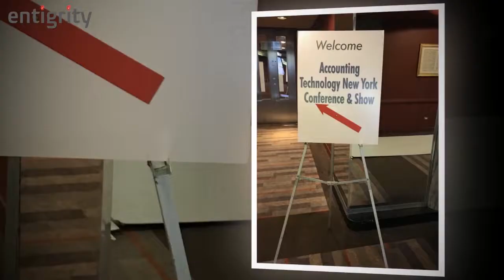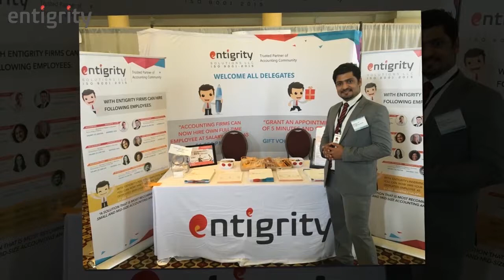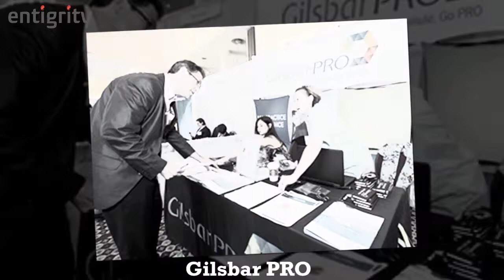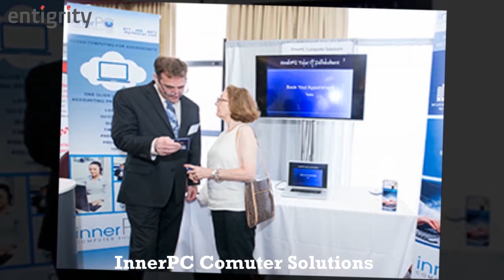Entigrity at 8th Annual 2016 New York Accounting Show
Entigrity was a premium gifting sponsor to the 8th Annual 2016 New York Accounting Show held at the Pennsylvania Hotel, New York.
This annual techno accounting show organized by Flagg Management drew attendance of over a thousand CPAs and accountants in public practice from the New York State.
Entigrity™ is a remote staffing company for accounting and tax firms. Today we serve 500+ Accounting firms Nationwide, providing them with qualified and experienced accounting and tax professionals starting at $8/hour.